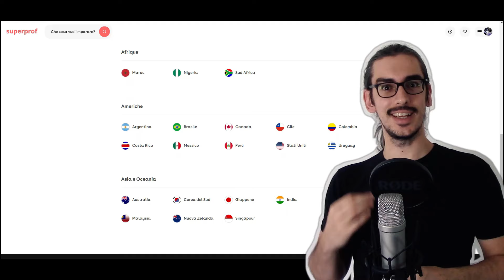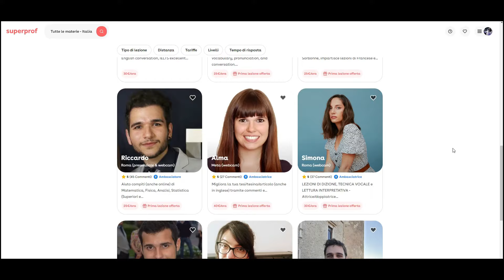DIMASH & PLACIDO DOMINGO Amazing Duet!! // REACTION & ANALYSIS by Rock Vocal Coach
‼𝗝𝗢𝗜𝗡 to get exclusive contents and amazing benefits!

𝘛𝘶𝘳𝘯 𝘰𝘯 𝘵𝘩𝘦 "𝘊𝘊" 𝘣𝘶𝘵𝘵𝘰𝘯 𝘵𝘰 𝘳𝘦𝘢𝘥 𝘵𝘩𝘦 𝘴𝘶𝘣𝘵𝘪𝘵𝘭𝘦𝘴 𝘪𝘯 𝘺𝘰𝘶𝘳 𝘭𝘢𝘯𝘨𝘶𝘢𝘨𝘦! :)
Attention❗ I am a vocal coach and in this video I will make a commentary on vocal technique. It means that I will have to stop the video on several occasions to be able to analyze and comment on it. If you want to see the video without interruptions, I leave you the link to the original video below!

Chapters:
0:00 Intro
1:03 First reaction
5:36 Analysis and commentary
25:18 Conclusions
📽A new reaction every SUNDAY (première) and every WEDNESDAY here on the channel!

Some of my gear:
🟨Audio board Focusrite Scarlett 2i2
🟨Headphones Superlux HD-681 Evo
🟨Microphone Rode NT1A
🟨Monitor Mackie CR4